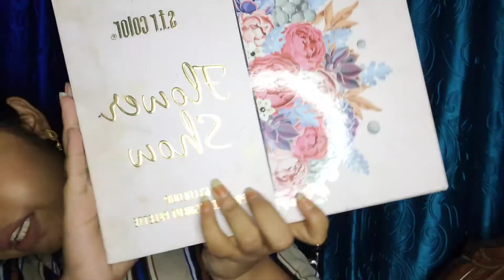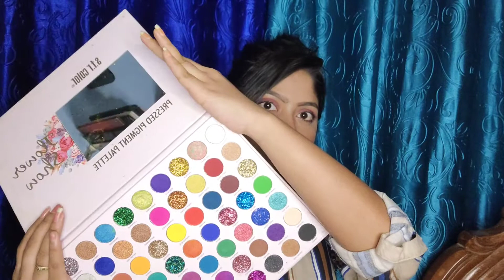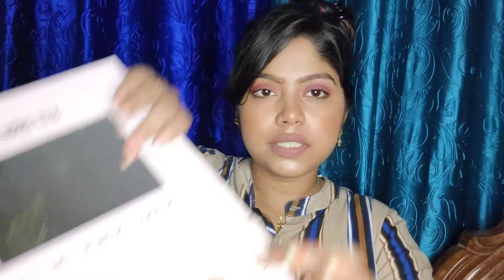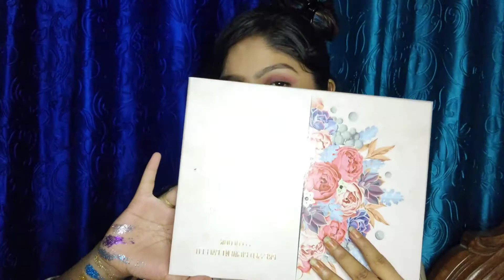((flower show))🌺 review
again thank you so much and love you all guys bye 💝💝